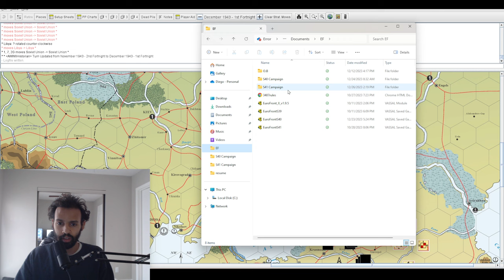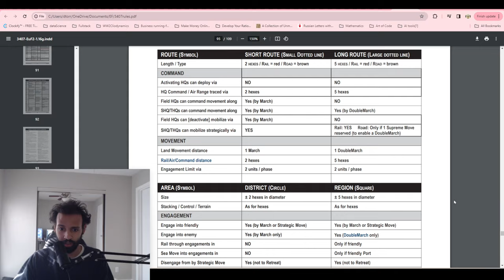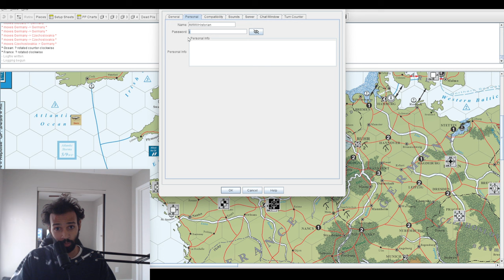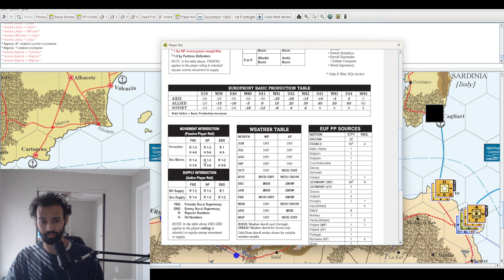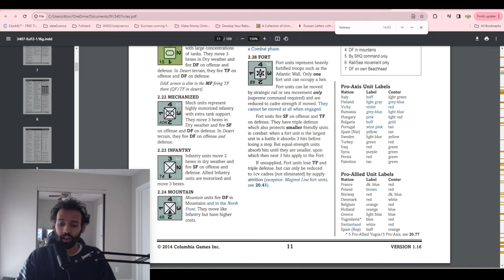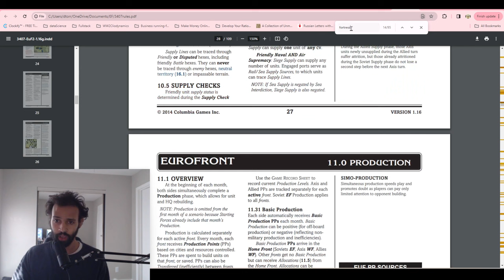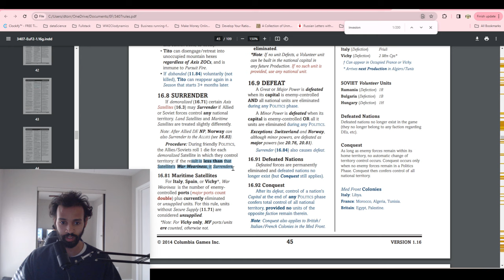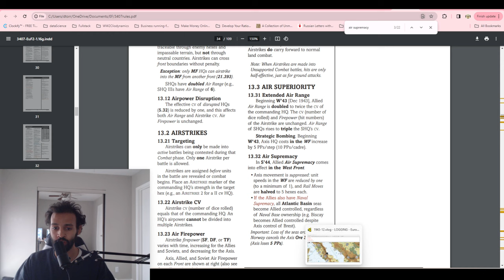Eurofront December 1943 Landings at Sardinia and Soviet Smolensk, Maikop Offensives Tutorial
00:00 - Intro
02:35 - Chess Theory: Tempo
03:50 - War Theory and Art of War
04:50 - Production
26:30 - Fortnight I
51:45 - Defensive doctrines: military history in modern America
52:55 - Fortnight I continued
57:40 - Fortnight II

For more information on the community and game overview checkout Euro and East forums on BoardGameGeek.org

If you want to play with folk, the above forums can help. There too is the East Front (Vassal) Junkies group for anyone who uses facebook.

Big thanks to the developers of this game for educating the general public on WWII military history via the creation of this (if not realistic) most certainly authentic and well-researched game design.